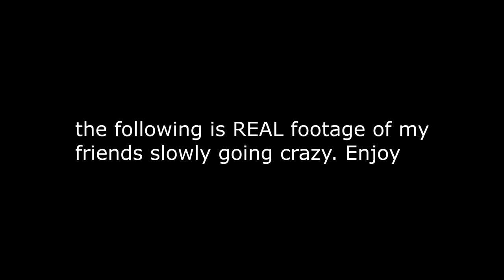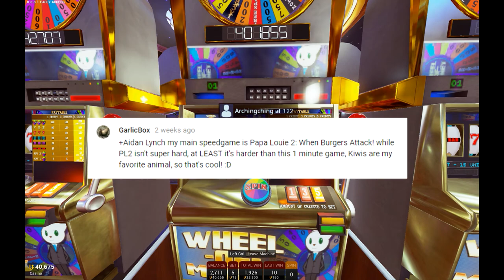TOWER UNITE IS AWESOME!!!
A beat i made a few week ago, ill drop it on my yt channel if yall want it